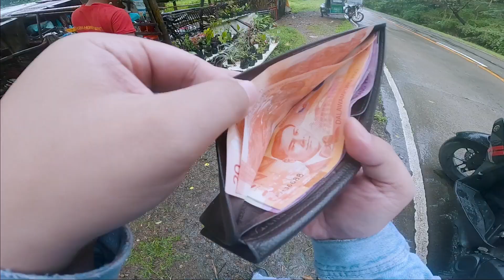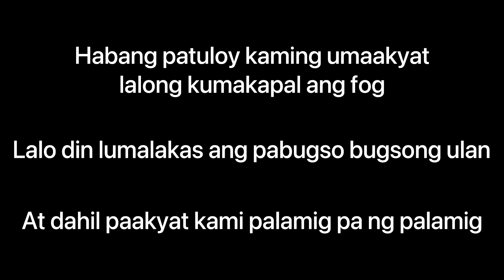Marilaque Highway Ride | Bagyo ang sinuong |Yamaha Aerox 155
Epic Adventure! Yan ang salitang makakapag larawan sa ride na to. Grabe ang naranasan namin pero yung memories at experiences ay sobrang rewarding!

May pagkkataon na napapamura ako sa taas ng tensyon na nararamdaman. Ipg paumanhin nyo po sana.

Feel Sound - Cinematic Adventure [Epic/Orchestral/Cinematic

NO COPYRIGHT Stylish Powerful Rock Background Music For Sports and GoPro Videos / Copyright Free Music / No Copyright Music / Non Copyrighted Music / Non Copyrighted Background Music / Copyright Free Music Background by MUSIC4VIDEO